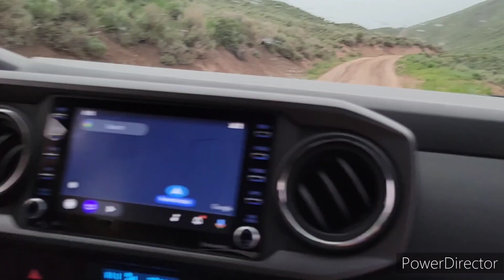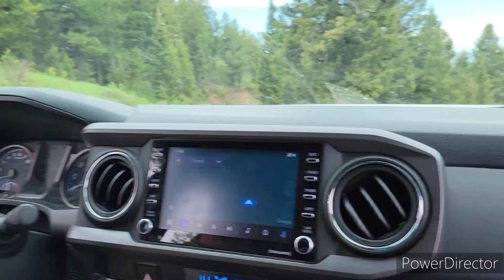Summer 2022 to Montana and Back...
Summer vacation from Lexington Kentucky to Montana and back for a backpacking trip on the wind river range in June of 2022.